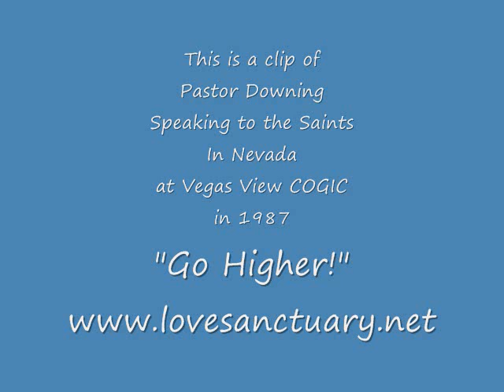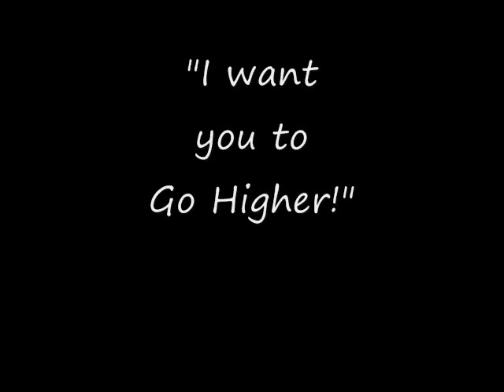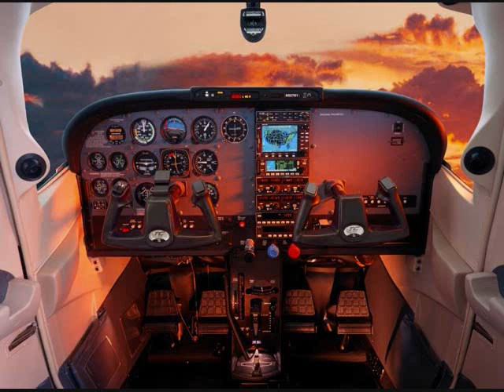Pastor E. G. Downing, Sr. - Go Higher!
This is a clip of Pastor Downing preaching to the Saints in Nevada at Vegas View COGIC in 1987.